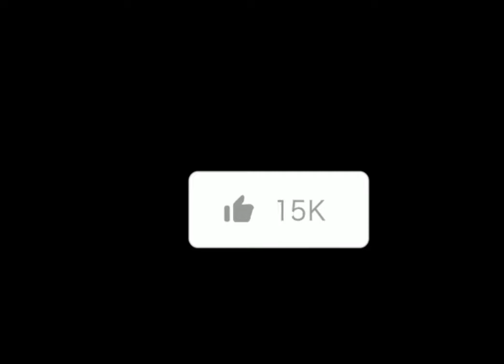my tiktok compilation